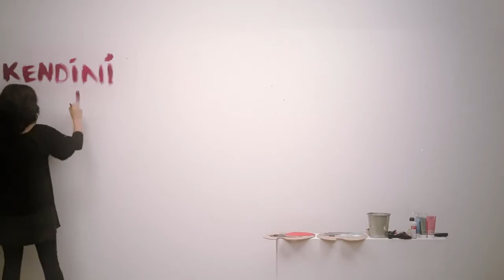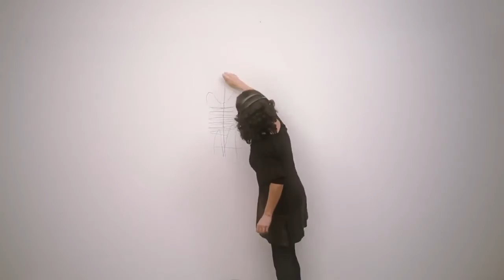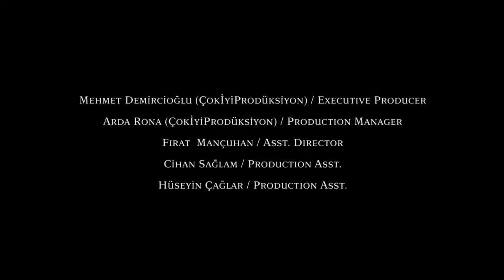Bahar Koran by Levent Kazak EDGE Film